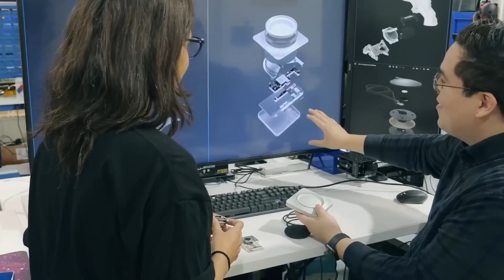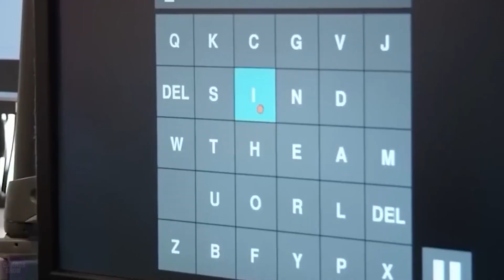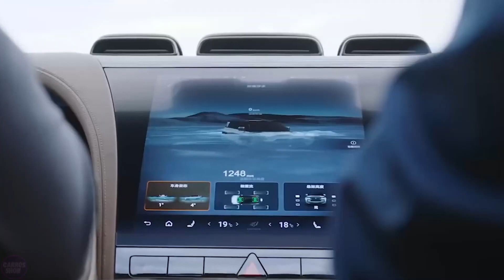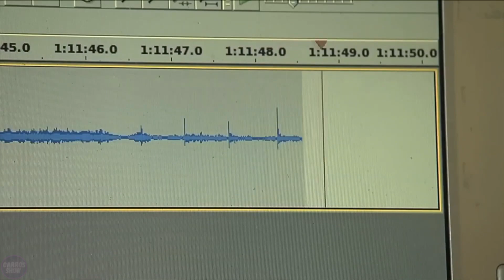Elon Musk Initiates Human Trials for Neuralink Brain 2024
Elon Musk Launches Human Trials for Neuralink Brain Interface in 2024! 🧠✨ Join me on an exciting journey into the future of brain-machine interfaces. Explore the latest developments as we witness the fusion of technology and the human mind. Curious about the backstory?